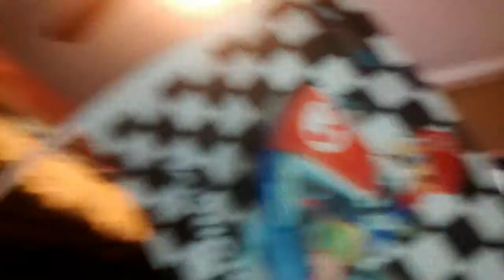Alpha squad #4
Enjoy the.series